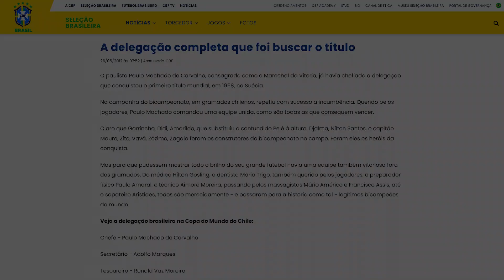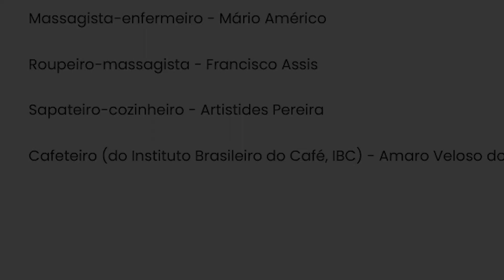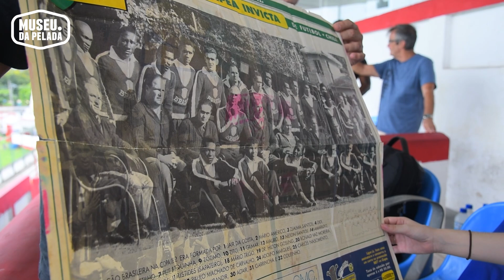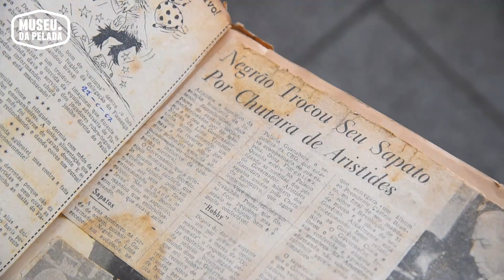O Artesão dos Gigantes do Futebol - Aristides Pereira | Museu da Pelada